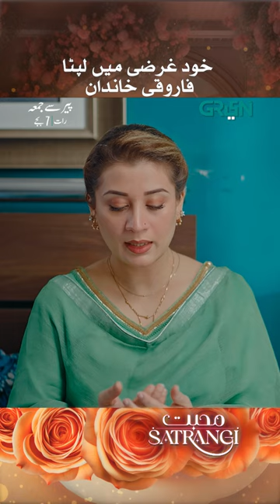Shamim Ki Qismat Mein Sirf Ek Hissa ??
Green Entertainment presents new drama serial Mohabbat Satrangi.

Join us for 'Mohabbat Satrangi,' where family life takes center stage. Secrets emerge, testing love and resilience. Experience an emotional rollercoaster as relationships are put to the test in this heartfelt drama.

Cast:
Javeria Saud
Michelle Mumtaz
Junaid Niazi
Syed Fazal Hussain
Ally Khan
Samina Ahmed
Munawar Saeed
Saud Qasmi
Zooni Sheikh
Danial Afzal Khan

Producer : Jannat Saud & Ibrahim Saud
Director : Shahid Younus
Writer : Javeria Saud